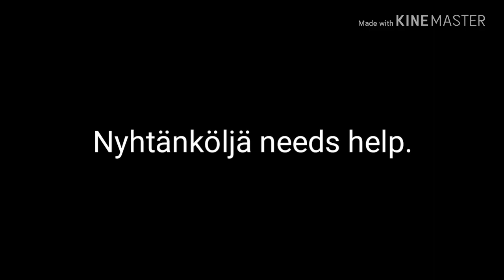LULLI LOPO THE MOVIE: trailer